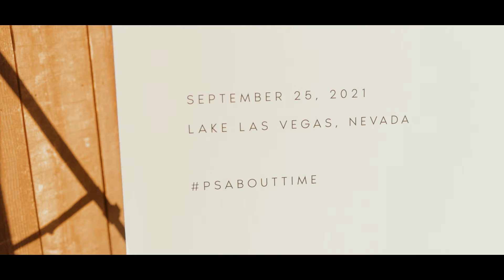Stephanie & Paolo Micro-Wedding at Lake Las Vegas with Ember and Stone Events & The Iris Image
Stephanie & Paolo had the most beautiful intimate micro wedding in one of Las Vegas's hidden gems. Lake Las Vegas. Who knew that Las Vegas had it's own man made lake just in it's backyard.

This was the perfect venue for these two especially since they originally planned on getting married in Italy. After all the different complications with COVID-19 they decided to switch things up & celebrate with close friends and family.

I think it turned out pretty amazing!

Vendors & Instagrams:
Planning, design & styling: @emberandstoneevents
Photographer: @karlagrzankowski
Videographer: @theirisimage
Florals: @girlluvsflowers
Bridal hair & makeup: @setandfurylv
Cake: @sonsofcakery_lv
Rentals: @rsvppartyrentals
Food trucks: @911tacobar & @santarpiassubss
Desert Tacos: @happyendingchocolate
DJ: charliedarker
Charcuterie Board: @charkaterie_lv